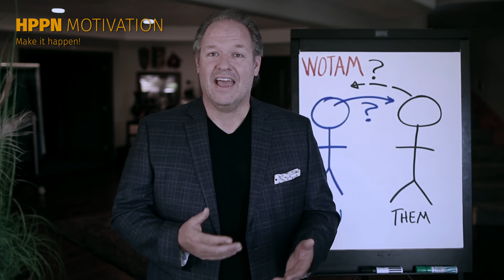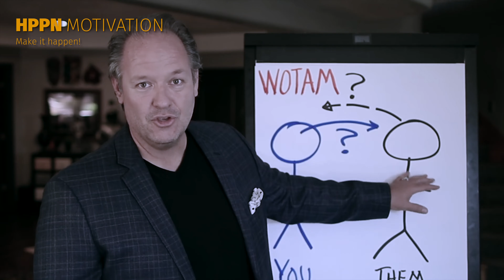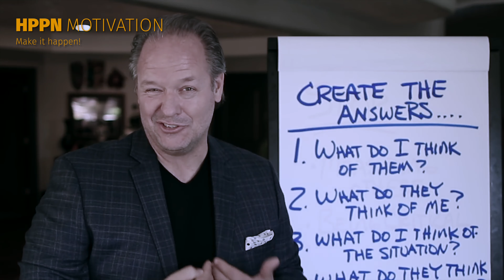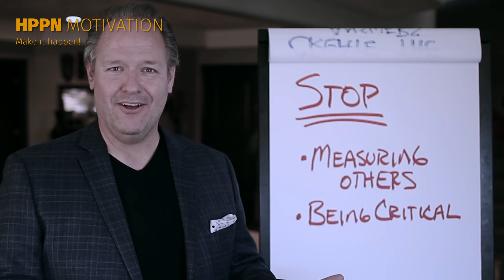STOP CARING what others think about you! // Self Improvement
In order to be successful, you need to be unique and follow your dreams. There will be haters along the way, which is why it is so important to stop caring what others think about you! Self Improvement is one of the most important things you need to focus on to become successful.

Our purpose when creating motivational videos is NOT to steal other people's videos, but to make quality educational motivational video versions and share these with our viewers.

HPPN Motivation does not own the rights to all of the video clips.
All footage used is licensed either with Storyblocks, or through CC-BY from stock footage websites.